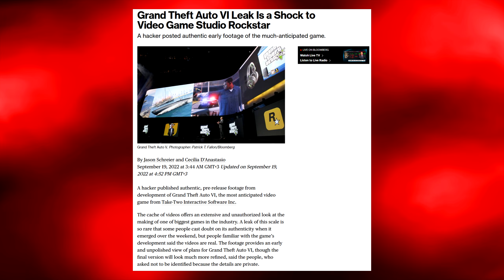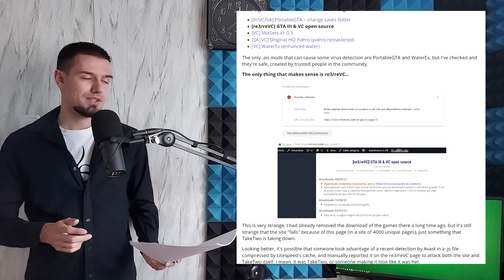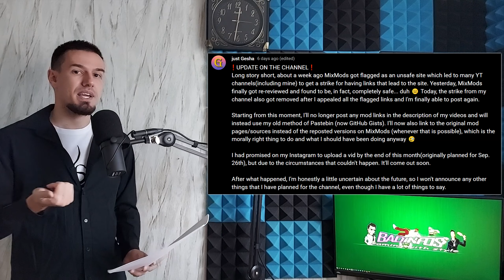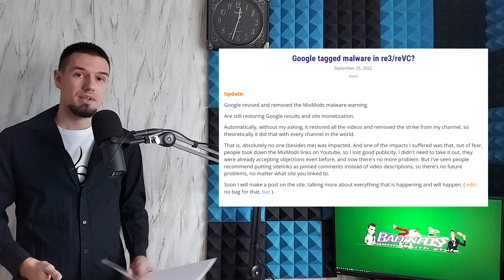GTA 6 Leaks, Malware in Mods, Copyright Strikes (GTA News #1 - October)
Welcome to "GTA News", the place for all news related to Grand Theft Auto. Here I discuss mods, updates, leaks, drama, interesting happenings in the community and so on.
If you want to submit stories I can cover in the future videos, submit them
In today's video I covered 4 topics:
00:00 - Introduction to the series
00:48 - GTA VI Leaks
03:15 - MixMods and malware
06:00 - QuantV mod and viruses
07:21 - Reddit user got very rich
07:54 - The future of the series